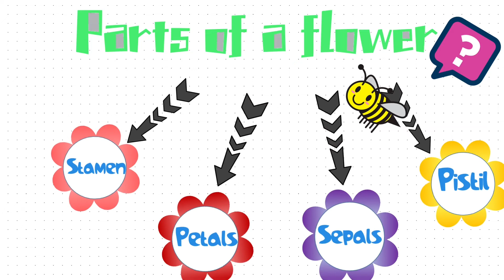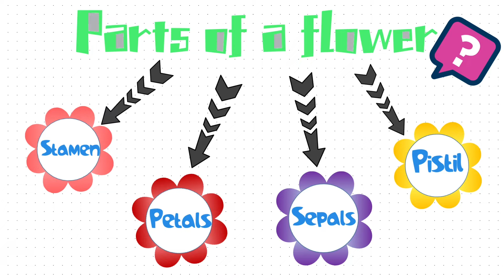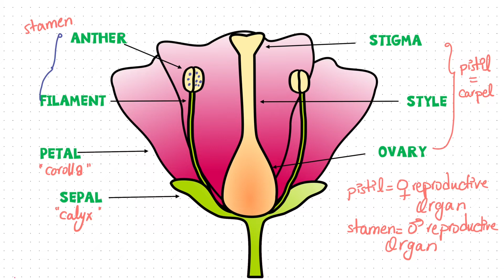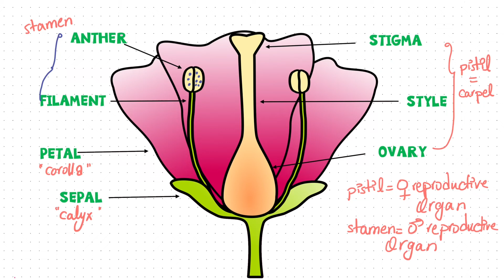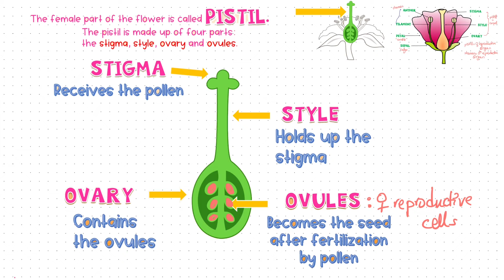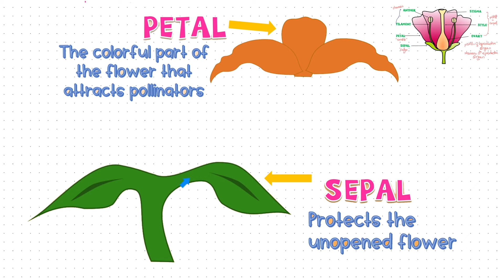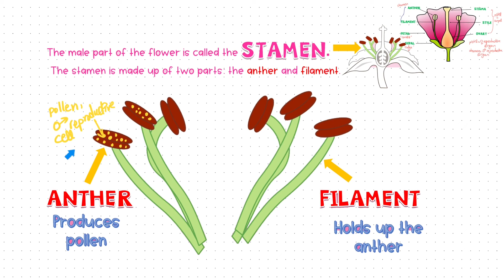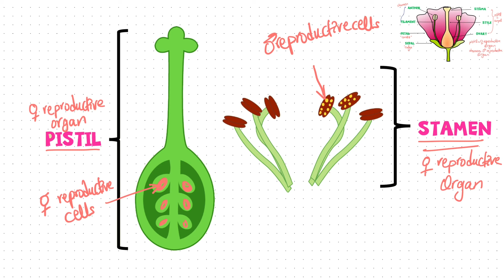Parts of the plant/ parts of the flower / video 1/grade6